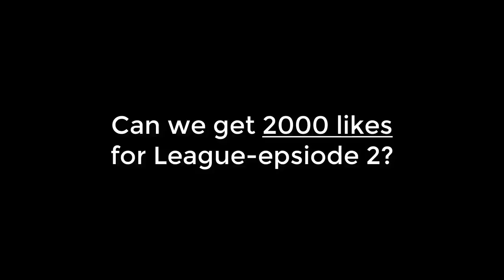I will never forget this Fire Cape attempt #2